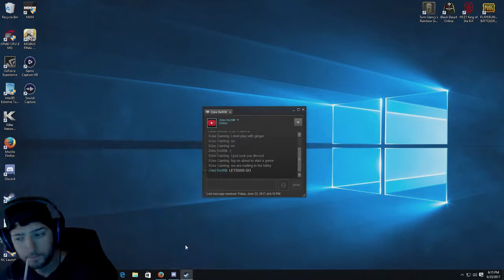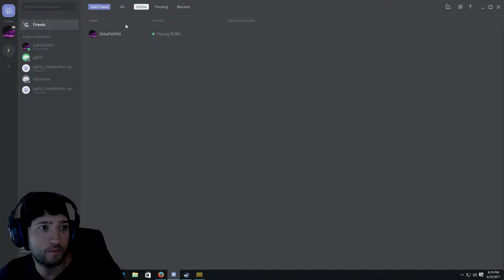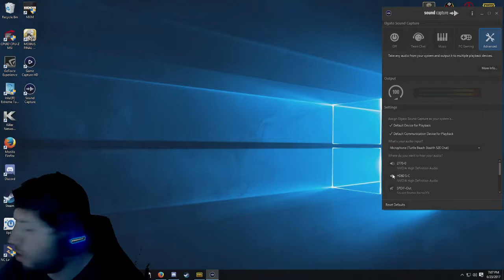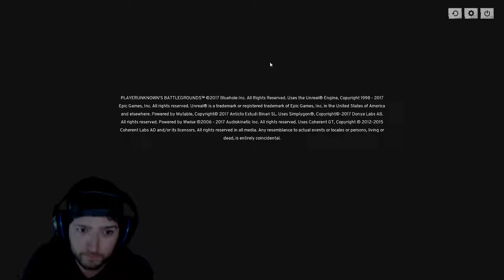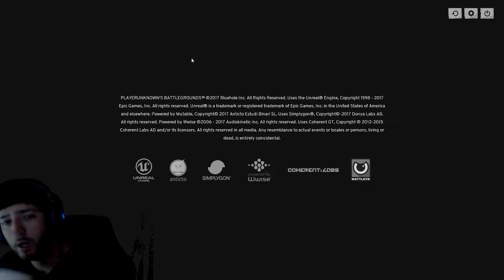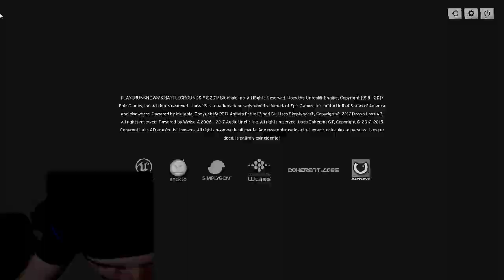100 Sub Give Away